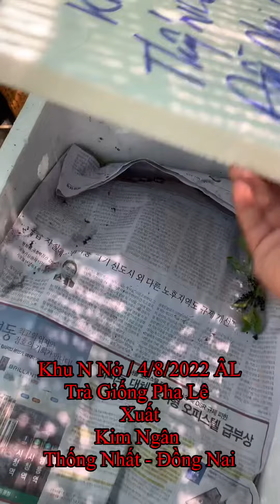Cung Cấp Hoa Cúc Giống Pha Lê Khu N Nở Hàng Xuất Thống Nhất Đồng Nai 4/8/2022 ÂL